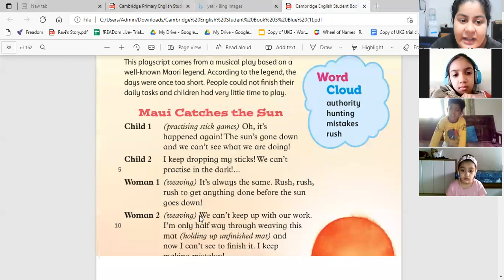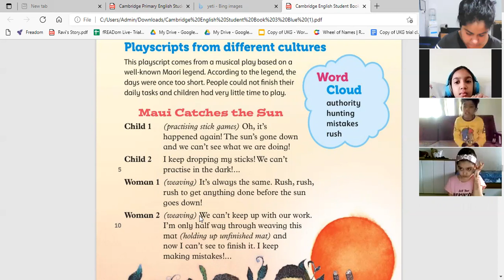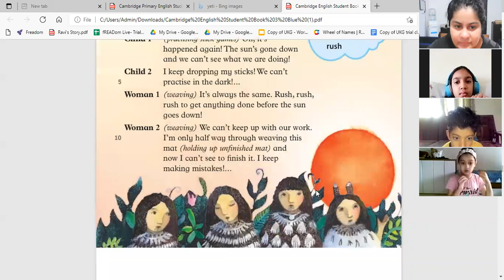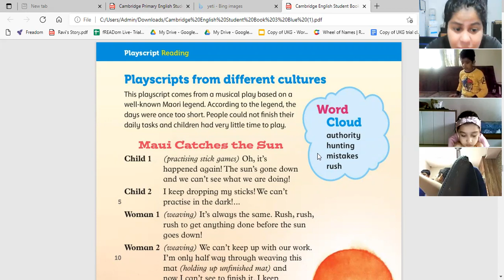Faraday english 16-12-2021